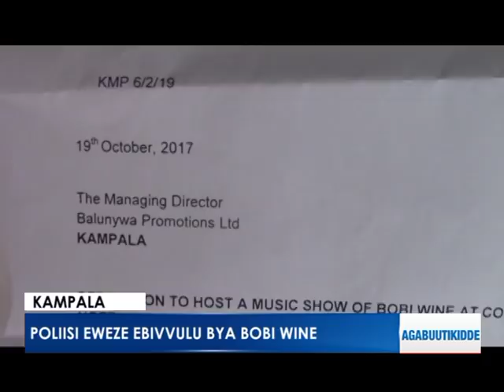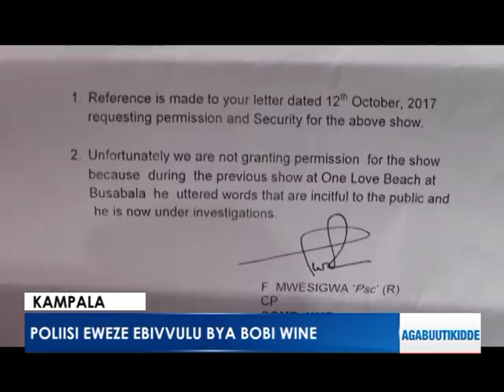Poliisi eweze ebivvulu bya Bobi Wine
Omutegesi w’ebivvulu Juma Balinywa owa Balunywa promotions addukidde mu kkooti emutaasa oluvannyuma lwa Poliisi okuwera ebivvulu bya Bobi Wine ng’egamba nti ono asusse okuyingiza ebyobufuzi mu bivvulu. Yye balunywa agamba ssi mwetegfu kifiirwa ssente zaataddemu.

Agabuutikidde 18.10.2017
Reporter: